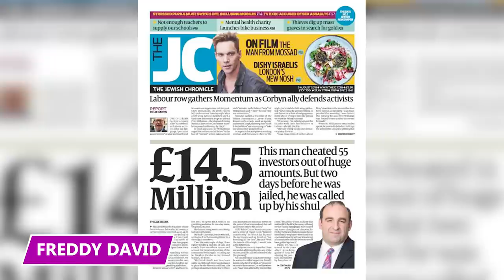He Only Went After Old People With Worthless Investments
These are some of the greediest scams from the greediest scammers, find out how greedy they got in this video!

Carbon Scamming
Sami Raja
Meet Sami Raja. From 2012 to 2013, this shameless scammer tricked 130 victims into giving him 2.4 million pounds for worthless investments. That's nearly 3 million in US dollars! To pull this off, Raja primarily targeted the elderly and vulnerable.

Carbon Credits
We know Raja funded all this by selling over-priced carbon credits, but what exactly are carbon credits? A carbon credit is a certificate representing 1 ton of carbon dioxide removed from the atmosphere.

Aftermath
Authorities eventually caught on to the scam and arrested Raja in September 2013. They then released him while they continued their investigation. Over five years later, in January 2019, his trial was finally set to begin.

Freddy David
Hannah David thought she knew Freddy, her faithful husband of more than 24 years. That quickly changed when, on a seemingly ordinary day in 2017, armed police officers showed up at their doorstep and arrested her husband.

Addiction
As it turned out, David had a serious gambling addiction. During his 12-year scam, he spent 15.6 million pounds on various gambling sites, funding almost all of this betting through his Ponzi scheme.

Aftermath
In June 2021, David was released from jail, after serving half of his six-year sentence. Even though the total loss his victims suffered was nearly 7 million pounds, the court ordered that he only had to pay back 1.3 million.

The Wannabe Wolf
Jeffrey Revell-Reade
For four years, Jeffrey Revell-Reade ran one of the largest investment frauds ever uncovered in the UK. By pushing worthless stocks to amateur investors, this high-level con artist raked in around 70 million pounds — almost 90 million US dollars! All this eventually earned him the title the "Wolf of Wimbledon."

Boiler Room
To make this kind of luxury possible, Revell-Reade operated what's known as a "boiler room scam." This scam works by hiring salespeople to cold call amateur investors and pressure them into buying worthless stocks.

Aftermath
Despite his best efforts, the Wolf of Wimbledon couldn't hold off law enforcement's wandering eye forever. When an elderly UK investor contacted the company's law firm about shares he had purchased but never received, the firm tried to deflect suspicion and prove their client was a legitimate company.

Fake Plates
Zahid Khan
For scammer Zahid Khan, the trouble began with a crushed Ferrari Spider. In May 2017, police pulled over Khan while driving the 200,000-pound sports car in Birmingham.

Gillian Bayford
One of these victims was a woman named Gillian Bayford. In 2012, Bayford and her husband had won a lottery prize worth 148 million pounds — the second biggest ever paid in the UK.

Aftermath
Once they had enough evidence, law enforcement arrested Khan and charged him with conspiracy to commit fraud and concealing and converting criminal property. It looked like the plate scammer was about to be brought to justice, but then, right before his conviction, he fled the UK for Dubai.